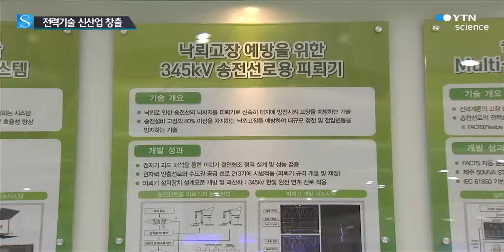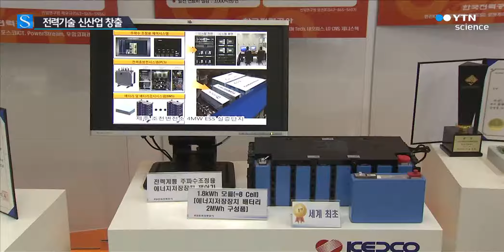전력기술 연구 개발로 신산업 창출